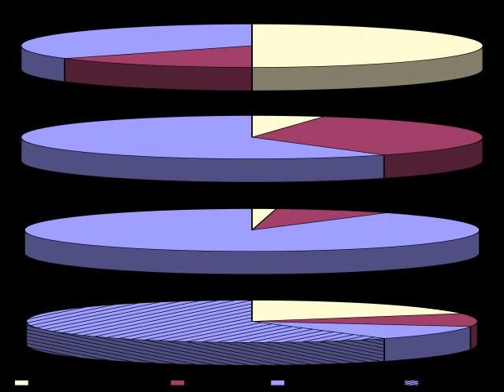Foods FIGHT Aging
"The Top 101 Foods that FIGHT Aging"
For the latest and best information on all natural health care
remedies you can always rely on the healthy organic vegetarian / health review -